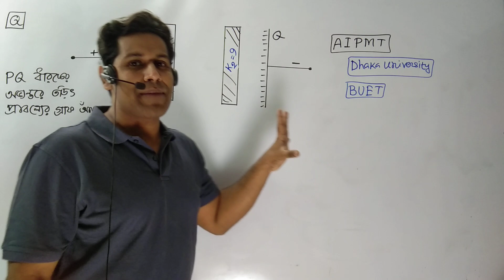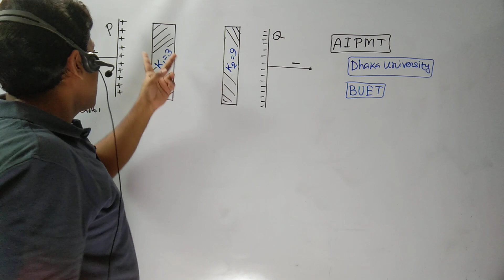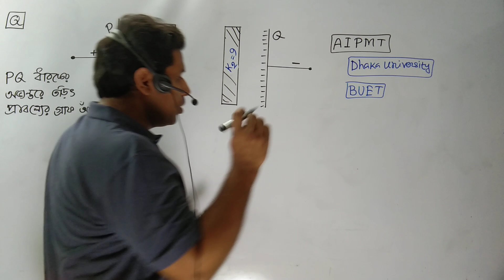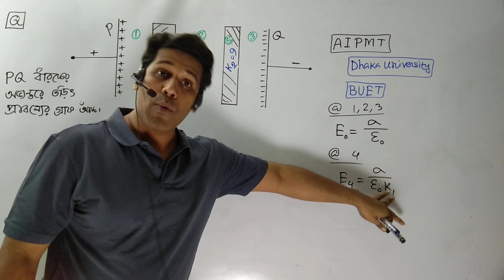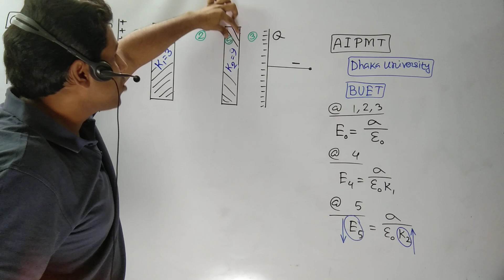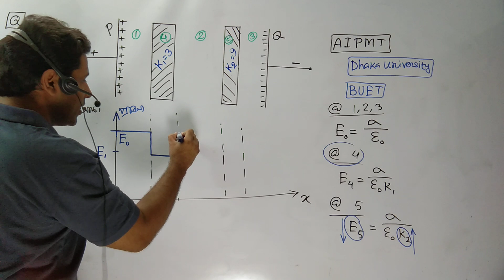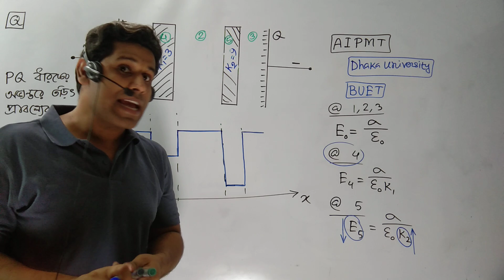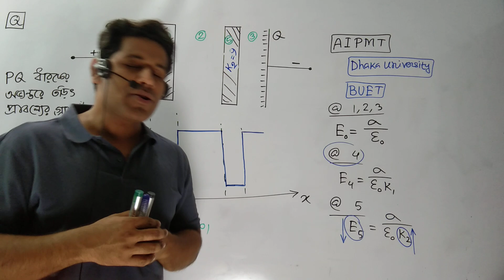BUET Admission Test এ আসার মত একটা ম্যাথ |Complex Electric Field| Barun Sir |Athena Science Academy